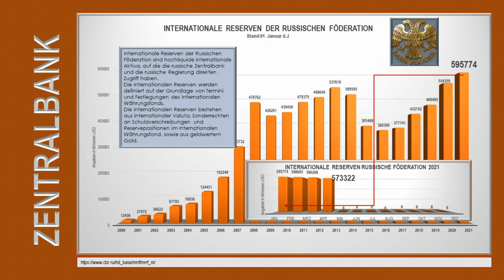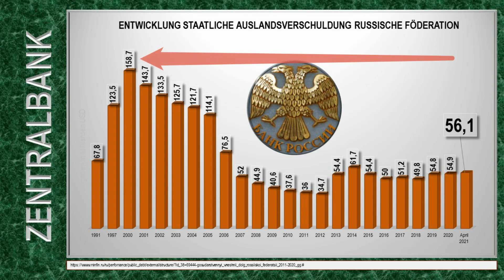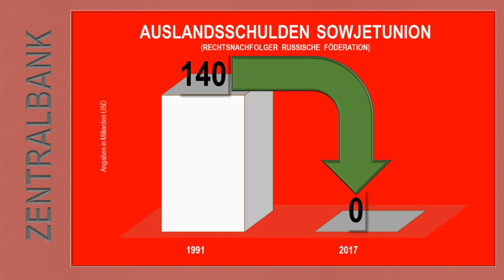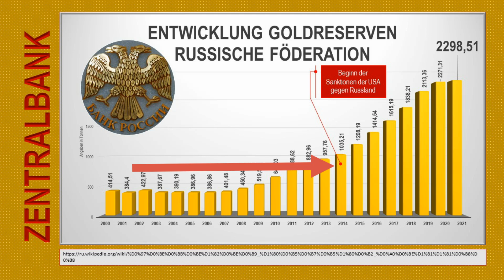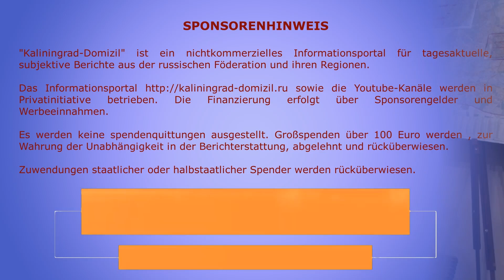Russland feiert und wird trotzdem immer reicher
Eine der wohl wichtigsten Aufgaben, die Präsident Putin nach seinem ersten Amtsantritt in Angriff nahm, war nicht die Reformierung der Armee, sondern die Reformierung der Finanzen. Er wusste, was dem Land bevorstand und solide Finanzen garantieren die wachsende Souveränität Russlands – ungeachtet aller Sanktionen.

Uwe Niemeier
Bank: Sparkasse Südholstein
BLZ: 23051030
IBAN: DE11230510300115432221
BIC/Swift: NOLADE21SHO
Zahlungsgrund: Kaliningrad-Domizil-Infokanal